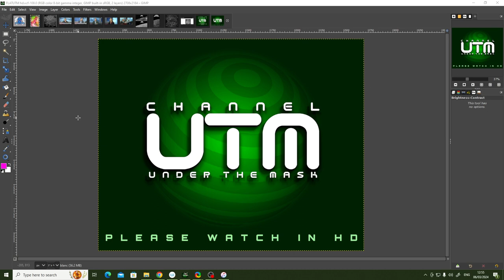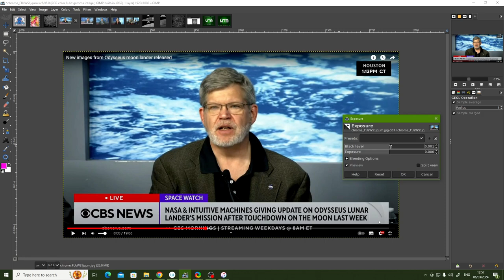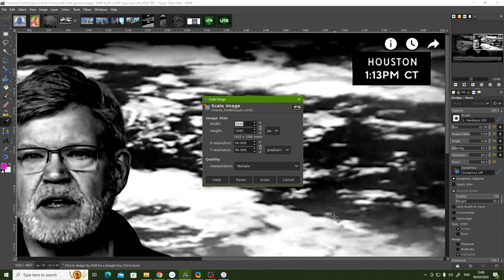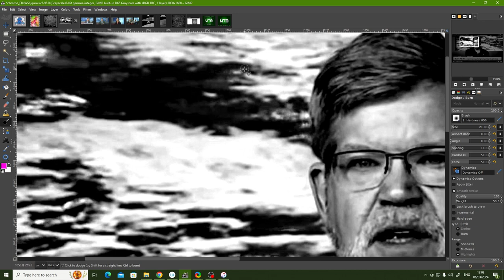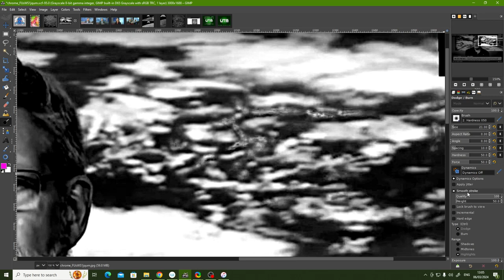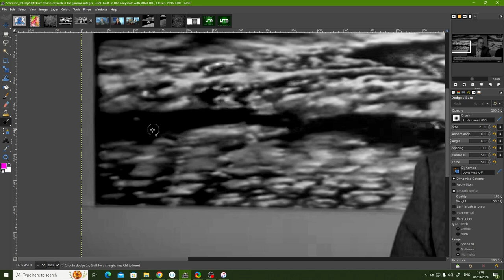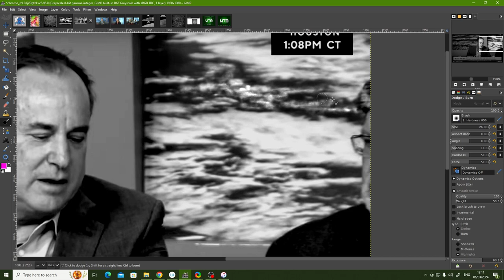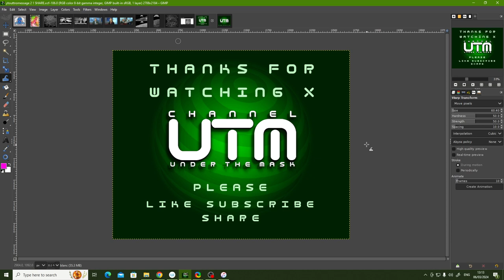NASA NEWS - ODYSSEUS - IT'S BEHIND YOU !!!!!?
Welcome to CHANNEL UTM (under the mask).
The mic is terrible, SORRY!
Am i seeing things or does it look like the panel are sitting in front of a moon photo with structures/buildings!? are they serious? what do the crew see? what do you see? what do the 12 million subs see!?

SERIOUSLY?

CREDITS: NASA.